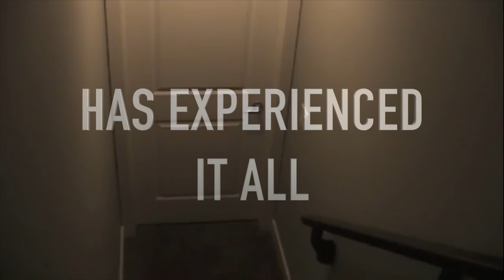Secret Agent Bob - Teaser Trailer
Bob Roberts (Jackson Brotherton) is back for a new Series of Secret Agent Bob! with more villains, heroes, and gadgets. New episodes are starting to be written and more will be coming soon to Jackson Studios

Thank You for Liking & Commenting on this video.
- Jackson Studios